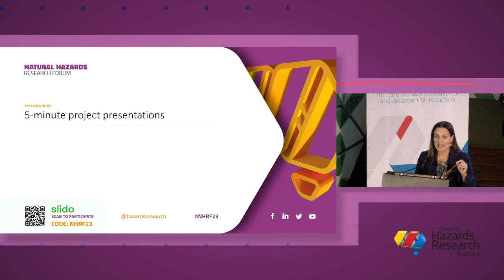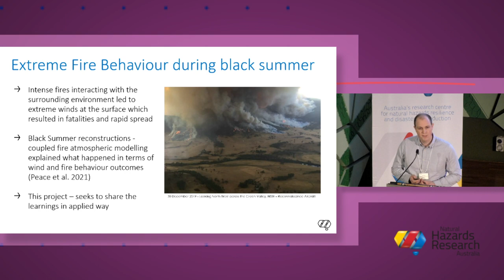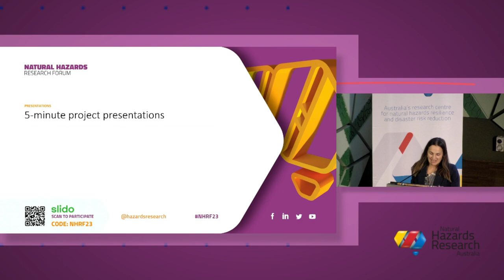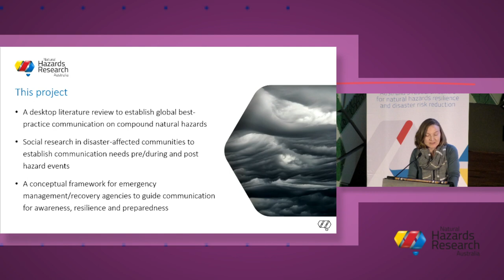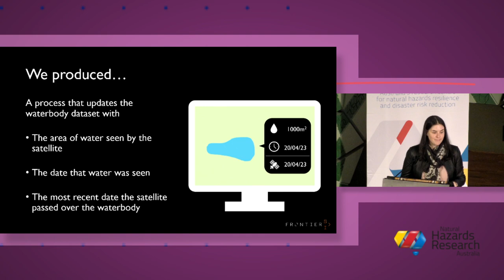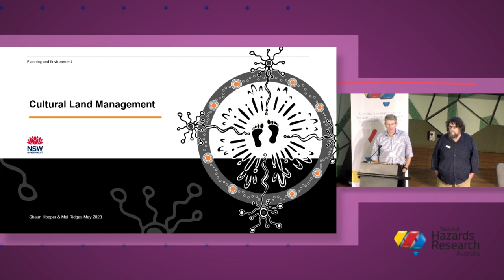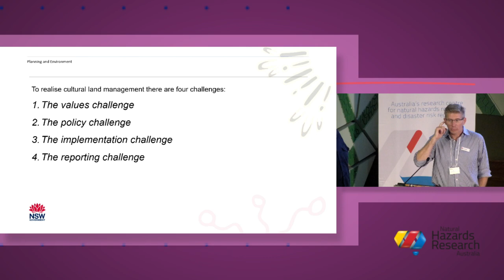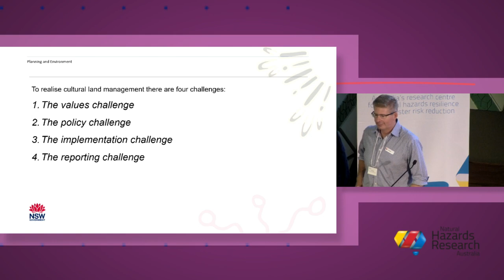Natural Hazards Research Forum – Day 2, Afternoon 1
This is the first afternoon session from day 2 of the Natural Hazards Research Forum 2023 in Melbourne. You can jump to specific speakers below. More information about the Forum, including speaker presentations and the program, can be found

5-minute project presentations
00:00:00  |  Enhancing decision making in emergency management
 – A/Prof Chris Bearman, CQUniversity
00:05:41  |  Translating extreme bushfire behaviours to improve bushfire prediction
 – Chris Morton, Department of Energy, Environment and Climate Action (Vic)
00:10:57  |  What makes a good fire simulator?
 – Dr Hamish Clarke, University of Melbourne
00:15:51  |  Reimagining emergency management volunteering: more than words – Dr Blythe McLennan, Natural Hazards Research Australia

00:21:30  |  Awareness, education and communications for compound natural hazard events
 – Dr Gabi Mocatta, Deakin University
00:27:05  |  Identifying water sources for aerial firefighting
 – Dr Caitlin Adams, FrontierSI
00:32:23  |  Why fly: how do we know that aerial firefighting operations are effective and efficient?
 – Sandra Whight, National Aerial Firefighting Centre

First Nations presentation
00:36:56  |  Cultural land management – Dr Mal Ridges, NSW Department of Planning and Environment
00:41:30  |  Cultural land management – Shaun Hooper, NSW Department of Planning and Environment